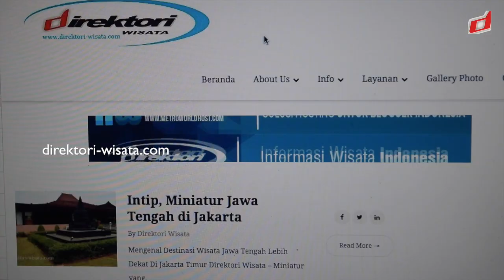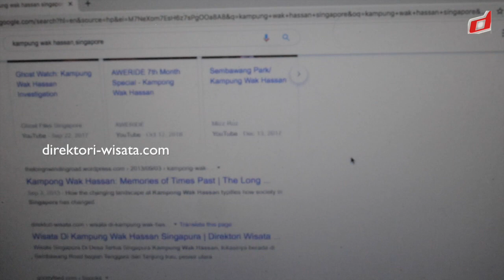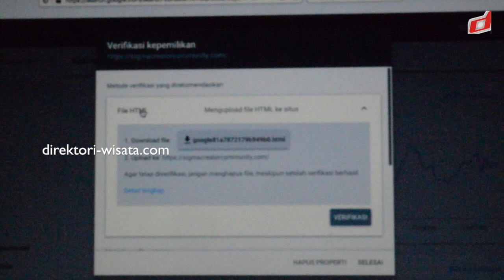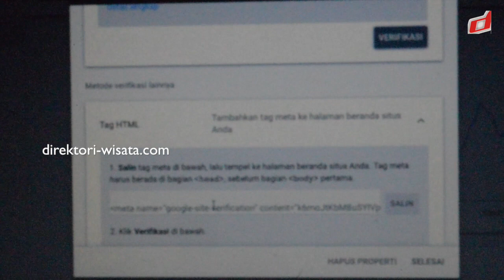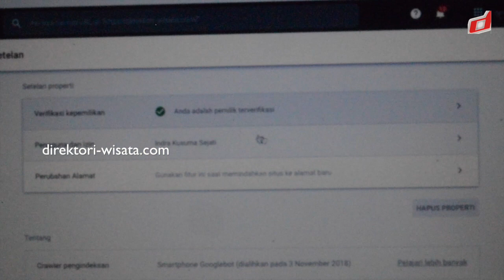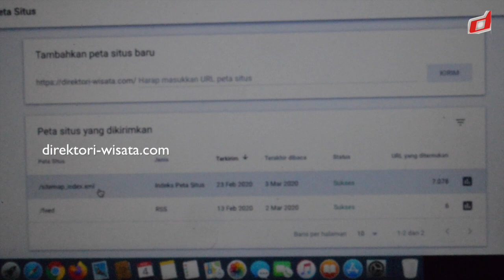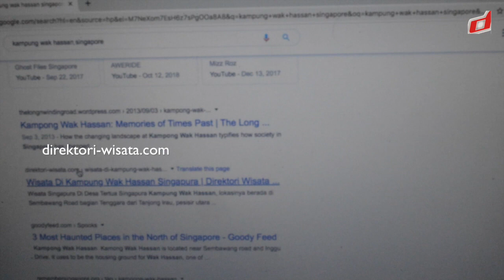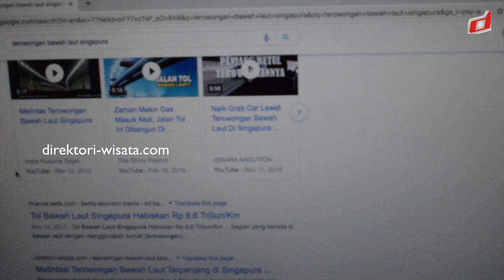How to Add Domain Website Hosting Wordpress to Google Webmaster Tools | Digital Asset Management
Google search console improve website performance on Google Search and measure domain website wordpress search traffic with google webmaster tools from my experience.